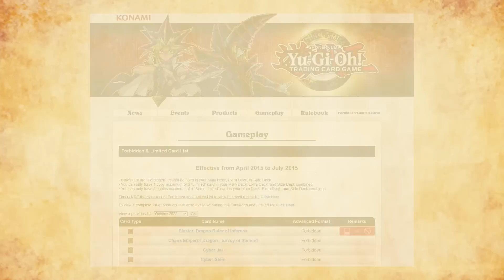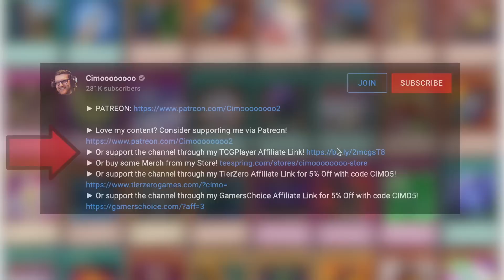Ritual Beasts (March 2015) | The History of Yu-Gi-Oh!